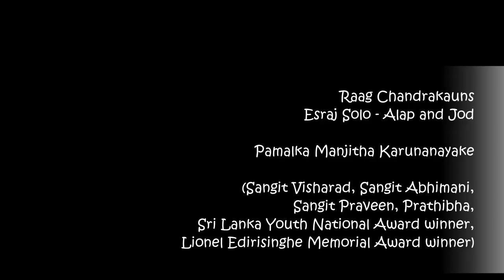Raag Chandrakauns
Esraj Solo - Alap and Jod

Pamalka Manjitha Karunanayake

(Sangit Visharad, Sangit Abhimani,
Sangit Praveen, Prathibha,
Sri Lanka Youth National Award winner,
Lionel Edirisinghe Memorial Award winner)